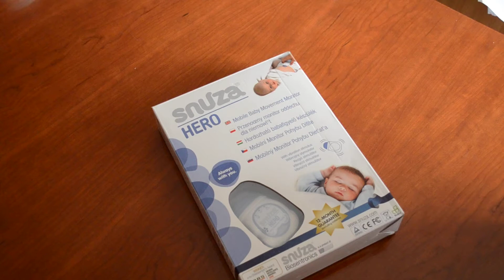Snuza Hero! Комплектация мобильно монитора!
Мобильный монитор Snuza Hero комплектуется:
- Монитор дыхания (Snuza Hero)
- Пластиковый бокс для транспортировки и хранения монитора
- Инструкция по использованию монитора дыхания
- Гарантийный талон предоставляющий гарантию от производителя на 1 год использования